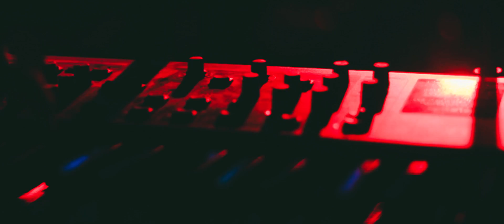Insultanes - Boris (En vivo en festival Woodstaco 2018)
Escucha nuestro primer disco "Sonido Volcánico" en youtube  🌋

Créditos 🐍

Mezcla: Marcelo Carrasco

Montaje: Matías Burgos

Grabación: Cooperativa Trashumante, Lobo Negro Producciones